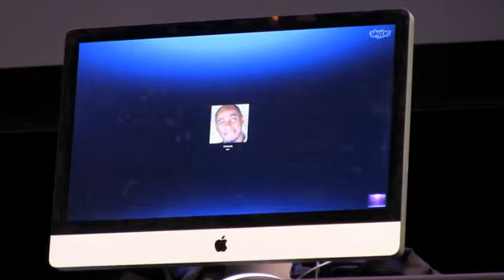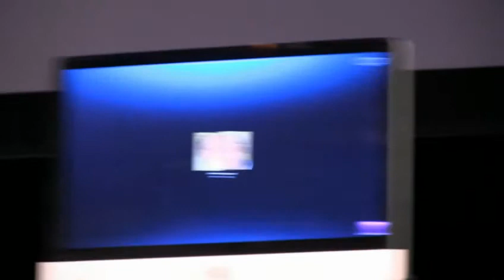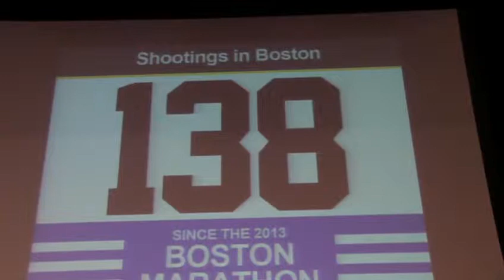The Violence Divide—Race and Class Disparities in the Media's Response to Gun Violence—Sept 19, 2013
The Elma Lewis Center for Civic Engagement, Learning, and Research and ArtsEmerson:The World On Stage present a panel discussion on the presence of race and class disparities in media responses to urban and suburban acts of violence.

This discussion will livestream on the global, peer produced, open source HowlRound TV network at howlround.tv on Thursday, September 19 at 4pm (PDT) / 6pm (CDT) / 7pm (EDT).

To participate in conversation online, use Twitter hashtag howlround and follow @artsemerson and @howlroundtv.

This conversation is being presented in conjunction with ArtsEmerson’s presentation of columbinus, a powerful and poignant drama based on the 1999 school shootings at Columbine High School.

The panel discussion will be moderated by Kelly Bates, Esq., Founding Executive Director of the Elma Lewis Center with an introduction by Lee Pelton, President of Emerson College, who has been a national leader on the issue of gun safety.

Panelists include Phillip Martin (Senior Investigative Reporter, WGBH-FM), Courtney Mark Grey (Director of Trauma Services, Boston Public Health Commission), Michael Patrick MacDonald (Author of All Souls: A Family Story from Southie and Easter Rising, co-founder of Boston’s city-wide gun buyback program), Betty Shoels (aunt of Columbine shooting victim Isaiah Shoels), and Taisha Akins (Activist).

About the Elma Lewis Center for Civic Engagement, Learning, and Research:
The Elma Lewis Center inspires and sustains civic engagement at Emerson College, using our distinct expertise in the arts and communication to serve the common good.